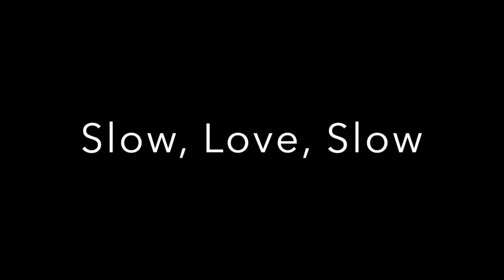Swan Queen- Slow, Love, Slow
In honor of Regina's season one bedroom eyes...